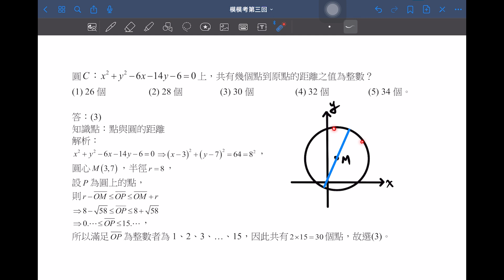【解題影音】《模模考數學A》第3回 第5題(單選題)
1.搭配模擬考進度：學測練題也能按照模考進度複習
2.素養命題最多元：結合情境，真實的模擬大考試題
3.解析完整不求人：逐題詳解，且全書搭配解題影音

【解題影音】龍騰《模模考數學A》 第3回範圍：第1~2冊
講師：柳宗佑